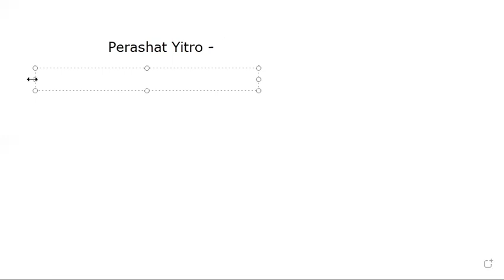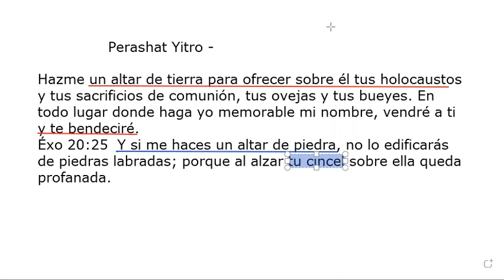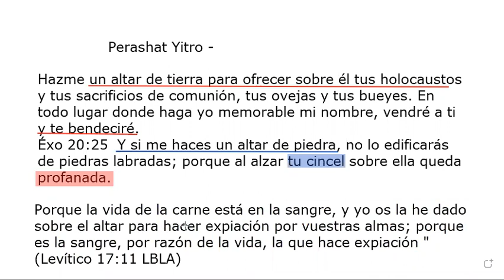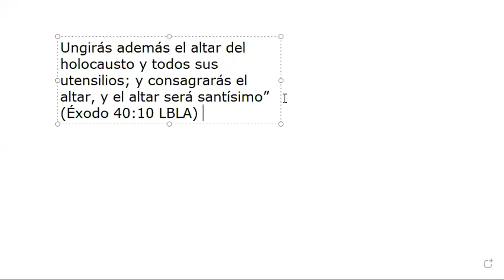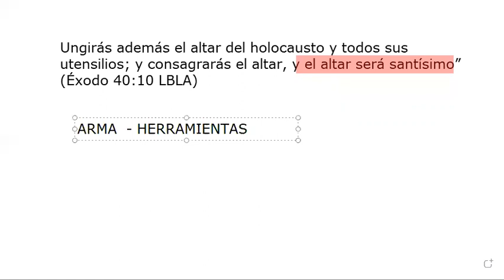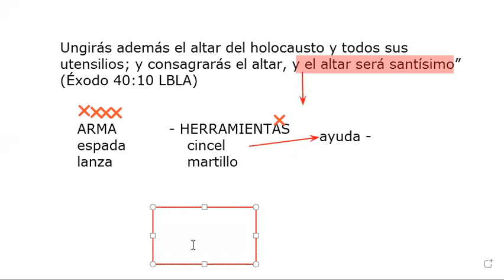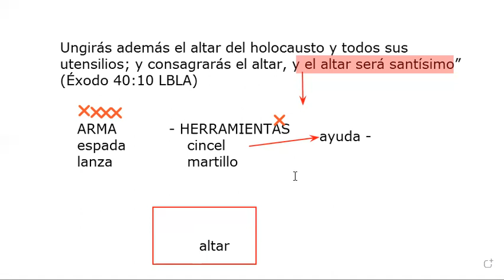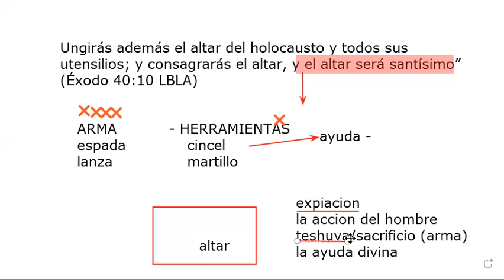Perashat Yitro "Sin herramientas"